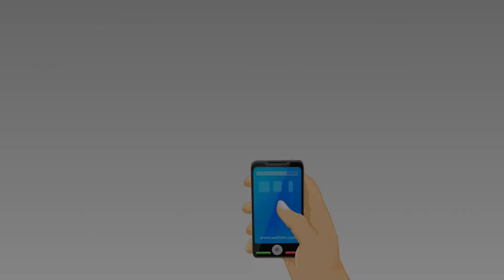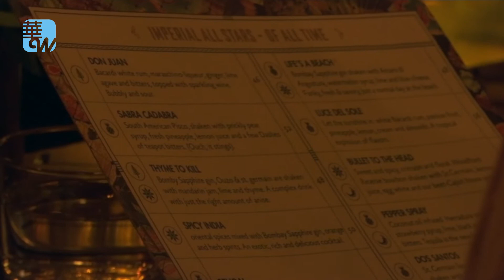2017年全球50佳酒吧排行榜出爐，竟然大部分都在倫敦（《消费流行线》第19期）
2017年的全球 50佳酒吧大奖赛在伦敦南华克大教堂拉开帷幕。
本次的参赛者均为来自地下酒吧、当地酒吧和酒店酒吧的顶尖调酒师。大赛举办地选在伦敦，冠军是伦敦 Savoy 酒店的 American Bar。同时伦敦也是酒吧上榜数量最多的城市，但这并不是是巧合，也不是给主办方面子，那是为什么呢？我们来看看。

《消費流行線》第19期